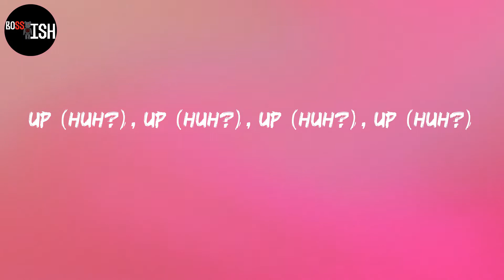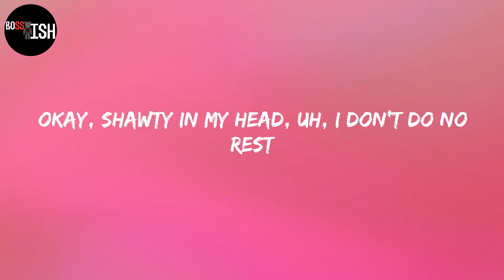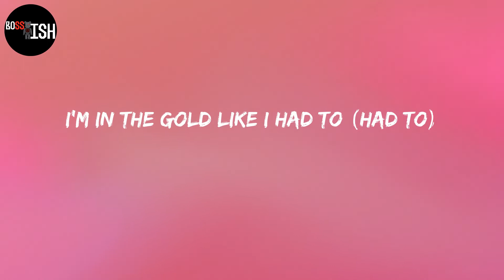Cochise - Tell Em (Lyrics)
Lyrics:
Uh, yeah
Nigga better turn me up
Okay, shawty addin' up, I want her friend (Want her friend)
I might pull up (I might pull up) in a Benz (In a Benz)
Yeah, yeah
Nigga better turn me up (Up, up)
I tell my shawty we lit (Yeah), niggas, they pull up with sticks (Sticks)
Me and my niggas we hit, niggas stay packin' weak shit (Shit)
Okay, shawty in my head, uh, I don't do no rest
Bro, I got the stick, tryna blick shit (Boo, boo, boo, boo)
Yeah, ride around the town with a cooler kit (Haha)
Talkin' shit, we fuck around and get you popped (Pew, pew, pew, pew)
Sticks (Sticks), mix (Mix), tips (Tips), dips (Skips)
I'm in the gold like I had to (Had to)
Tell 'em it's—